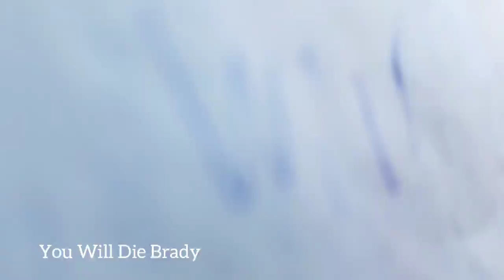THIS MUSIC VIDEO IS FOR EVIL G HE FORGOT HIS PASSWORD ON HIS CHANNEL SO HERE IS A MUSIC VID By EvilG